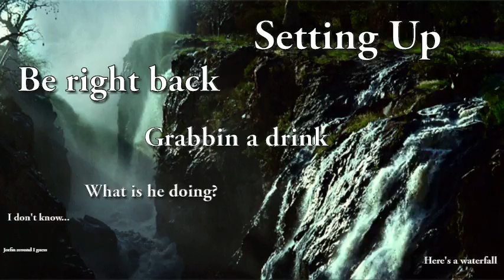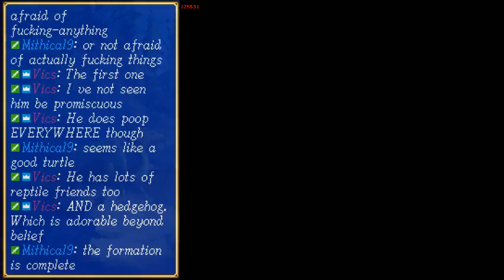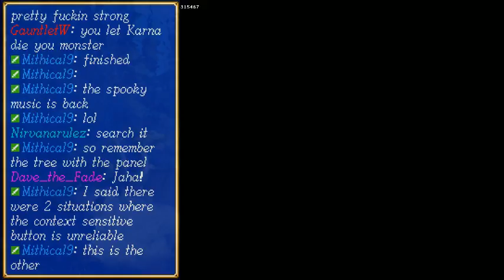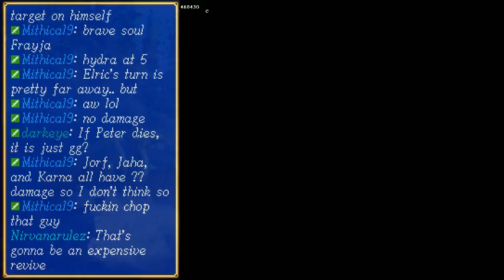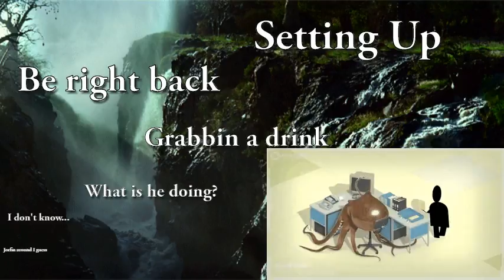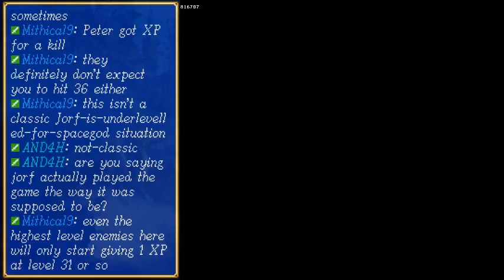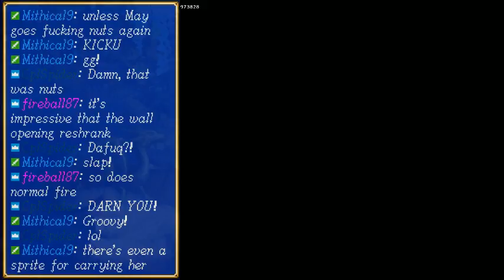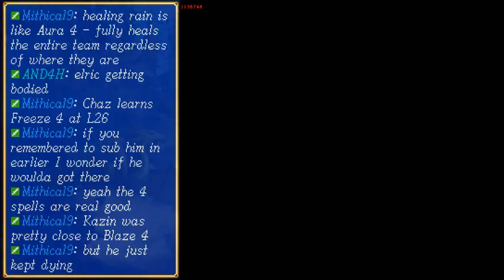Shining Force II Finale